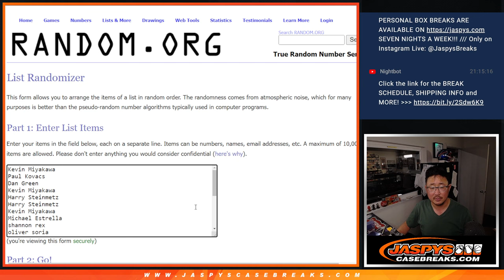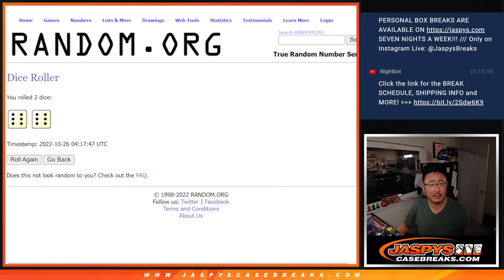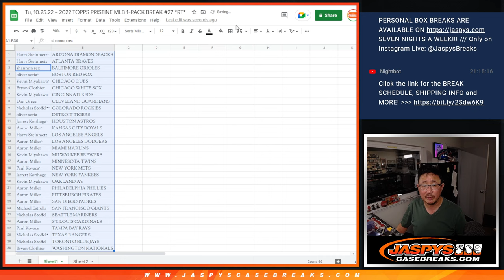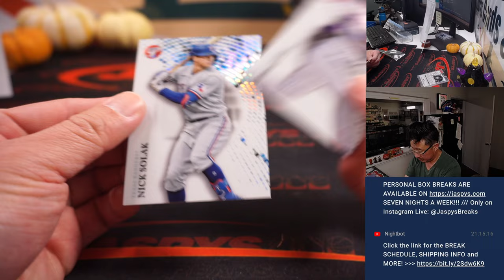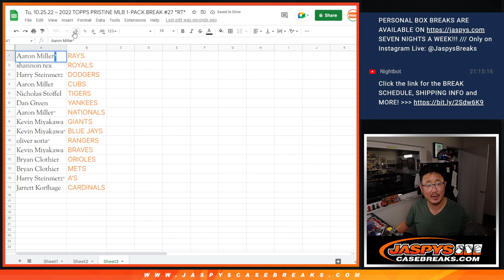Tu, 10.25.22 ~ 2022 TOPPS PRISTINE MLB 1-PACK BREAK #27 *RT*